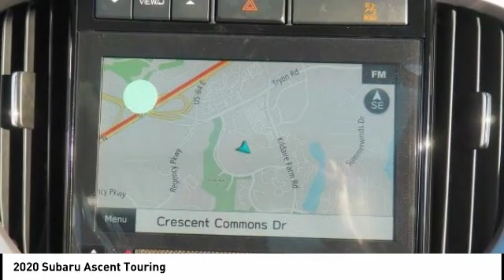2020 Subaru Ascent Touring 7-Passenger for sale in Cary NC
2020 Subaru Ascent Touring 7-Passenger for sale in Cary NC - Stock # SB61438
Year: 2020
Engine: 2.4L H-4 cyl
Transmission: continuously variable automatic
Exterior Color: Cinnamon Brown Pearl
Interior Color: Java Brown
Model Code: LCG
Drive Line: All-wheel Drive
Address:
VIN: 4S4WMARD4L3424340